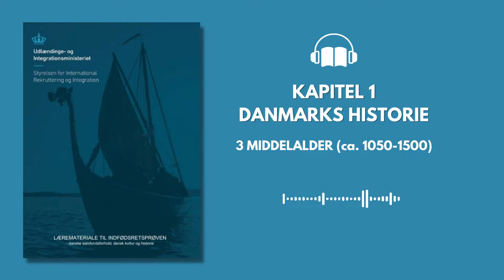3. MIDDELALDER (ca. 1050-1500)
KAPITEL 1 : 3. MIDDELALDER (ca. 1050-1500)